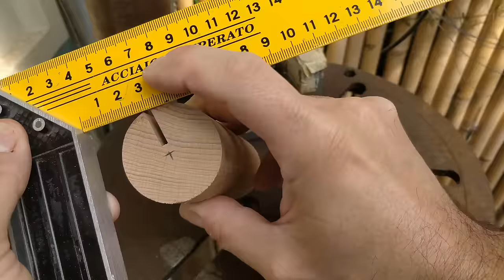DIY Drum Sander For Drill Press | Quick Sandpaper Replacement - NO GLUE | XDIY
I made a homemade spindle drum sander / spinning sanding drum for my drill press, for for sanding holes, edges, contours and irregular shapes.
In my drum sander, I made it easy to replace the sanding papers, and without glue usage.
What do you think about the video and result? write me in the comments.

Thanks!

תוף ליטוש למקדחת עמוד - עשה זאת בעצמך